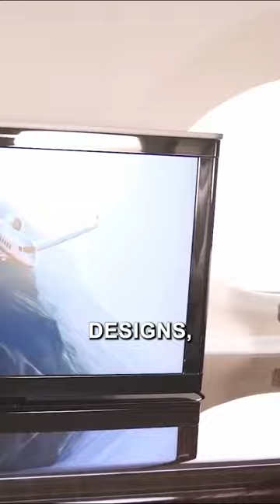The Real Cost of Owning a Gulfstream G650